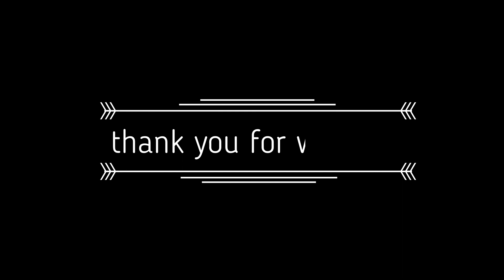How to DIY a cute kawaii wall decoration.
Hello
In this video I will show you how you can create a super cute and easy kawaii style wall decoration.